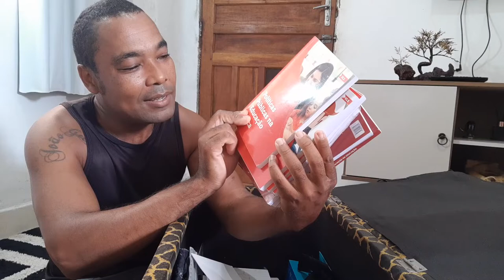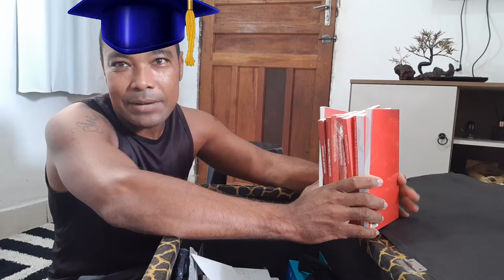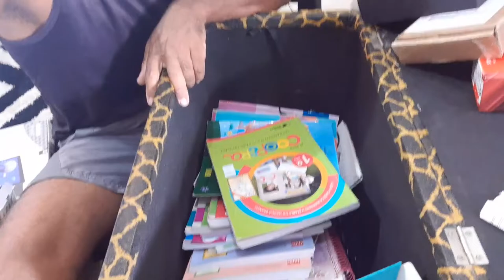Abri meu Baú depois de muito tempo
Salve galera ,no vídeo de hoje   depois de muito tempo resolvi dar uma uma olhada no meu baú antigo ,vejam o que tinha guardado dentro dele  .